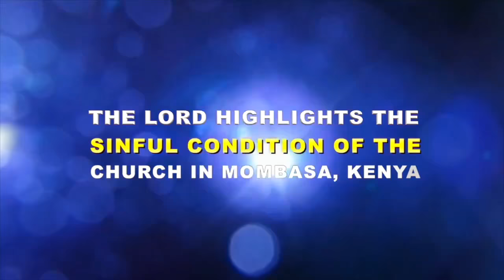THE LORD HIGHLIGHTS SINFUL CONDITION OF THE CHURCH IN MOMBASA, KENYA, PROPHET DR. OWUOR!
Shalom!